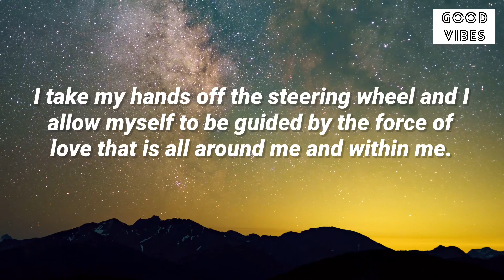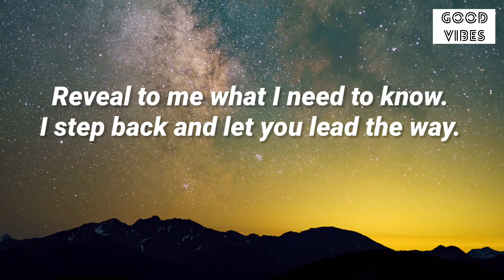✨Say This To Universe Right Now😍You Will Be Amazed😇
Stay positive✨
Stay happy😊